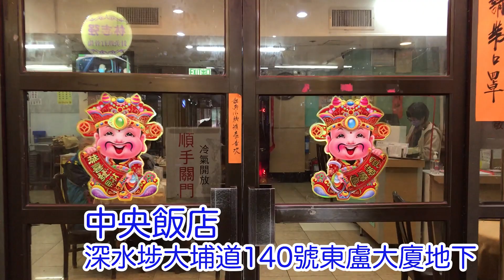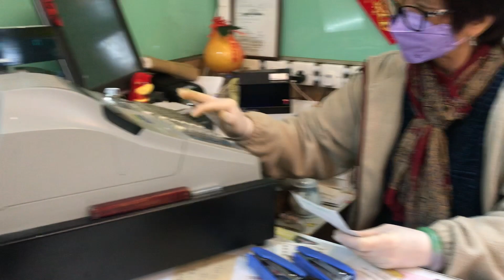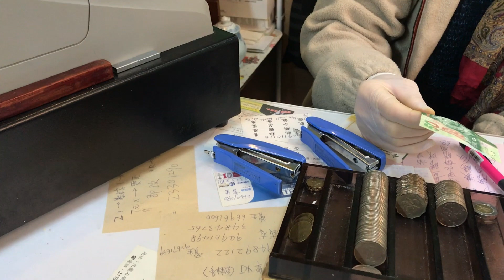香港の庶民派飲茶で満足昼食 Lovely lunch with Hong Kong dim sum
香港といったら飲茶。コロナ禍の影響はない？　 深水埗 の中央飯店へ。香港の庶民が愛する店。昔ながらのワゴンサービスを守っています。やっぱりこれでなくちゃ。店に入ると地元の人でテーブルはほぼ埋まっている盛況ぶり。庶民派飲茶は健在でした。さて、なにを食べよう。そう、その前にお茶の注文。楽しい昼食を動画で。